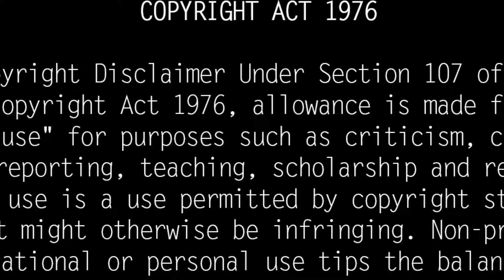திருச்செந்தூர் முருகன் வரலாறு| Tiruchendur Temple History| Mystery Of Tiruchendur Subramaniya Swamy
There are six places in Tamil Nadu dedicated to Lord Muruga, the Tamil god. They have six barracks namely Tiruparangunram, Tiruchendur, Palani, Swamimalai and Palamuthircholai.

5 of these Arupadai houses are situated on the hill and Tiruchendur temple alone is unique on the beach. Apart from that, here we will see the information that many people do not know about Tiruchendur Murugaperuman Temple.

This temple is mentioned in Sangha literature and Silapathikara, this Tiruchendur temple is 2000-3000 years old. This is a beachside temple dedicated to Lord Muruga. Lord Muruga here is known as Senthilandavar. Murugan was called "Cheyanthyandhavar" due to his victory over Sourapadman here and later became known as "Shenthilandhavar". Similarly, the town where the temple is located also changed from "Thiruseyanthiyur" to "Thiruchenthur". Tirusentur is the second of Murugan's six forts and the only fort on the beach. According to Ganda Purana, Kachiyappa Sivacharya performed Yaga for six days from the waxing moon of Aippasi month to protect the gods, humans and all and to destroy the Asuras and raised Lord Muruga in Kumbha. Due to this, Murugan blessed them. To commemorate this, the Ganda Shashti festival is celebrated after the religious new moon of Aipasi.

The Devas appealed to Lord Shiva to destroy Soorapadman, who had troubled them. Accepting their request, Shiva created six traps from his forehead. Lord Muruga appeared from it. Then, accepting Lord Shiva's command, he came here to destroy Soorapadman. At this time, Lord Jupiter, the Guru of the Devas, was penance at this place, seeking the darshan of Lord Muruga. Lord Muruga, who appeared to him, stayed at this place.

Lakhs of people throng the Tiruchendur temple and beach area to witness the six-day Ganda Shashti festival.

Among the six temples belonging to Murugan, only Tiruchendur is located on the coast and the other five are hill temples. The tower of the temple is 157 feet tall and has nine floors. After conquering Surana, Lord Muruga performed Shiva Puja to express his gratitude for his victory. It is in this gola that Murugan graces with a lotus flower on his right hand. He also wears a Jadamakutam on his head like Shiva Yogi. He has an Ilingam on the left rear wall. After showing him the first Deeparathana, the Deeparathana will take place for Murugan. There is an Ilingam behind the Swami in the Shanmugar shrine too. As these two lingams are in darkness, Deeparathana can only be seen in light.

In this temple there is a Vallikukai on the left side of the temple of Lord Muruga. It is believed that those who wish to have a child will be blessed with a child if they build a cradle on the sandalwood hill in front of this cave. The 24 feet deep well in this temple is called Nazhikinaru. There is a custom that the devotees who come to the temple should bathe in the sea only after bathing in this well.

Apart from this, there is Panchalinga shrine to the right of Murugan shrine. At Tiruchendur, there is a Rajagopuram on the western side of the Murugan shrine. Lord Muruga looks towards the east in this temple looking at the sea.

The Murugan temple at Tiruchendur was occupied by the Dutch-East India Company during the war with the Portuguese from 1646 to 1648. This important event happened 350 years ago. The Dutch who came to Tamil Nadu by sea in 1648 captured Tiruchendur temple. At that time Tirumalai Nayakar, a great devotee of Muruga, came to that place. Tirumalai Nayak raised a large force and waged war against the Dutch. But he was not successful in this endeavor. Thinking that they had won the war, the Dutch soldiers abducted the idols of Subramaniam there, mistaking them for golden idols. On the way they tried to melt the idols. Their plan is to travel across the sea and melt these idols before they reach the town. Then suddenly the sea swelled and stormed the ship. Fearing that the murtis were the cause of bad weather, the Dutch sailors threw the murthy into the sea, leading to a fight between them. While fighting like this, the Murugan statue fell down. Because of the deep sea, they could not try to pick up the fallen statue. But the statue came back to Tiruchendur. The people of the area still wonder how the idol of such weight, that too fell into the deep sea, came back to Tiruchendur.

It is believed that Murugan, who appeared in the dream of a devotee named Arumugam, showed him the location of the idol and that he himself went in a boat and retrieved the idol. There is information about this temple in various fruitful literatures including Akananuru, Purananuru, Silapathikaram, Devaram, Thirumurukatuppa. Tiruchendur Murugaperuman Temple is the place where sage Agathiya worshiped Lord Murugan.